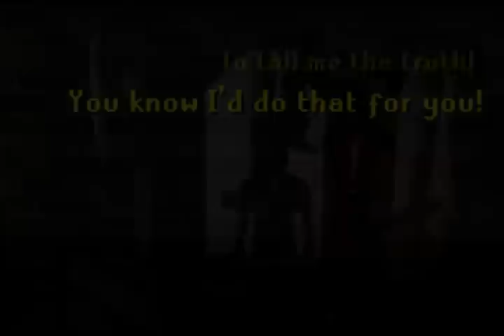[RSMV] Hoobastank Running Away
It's here... THANK GOD I can get off of it :3

OlivaxxxHatter Productions. (: